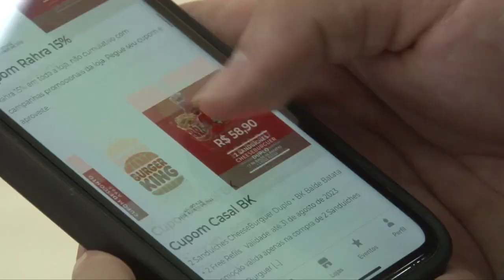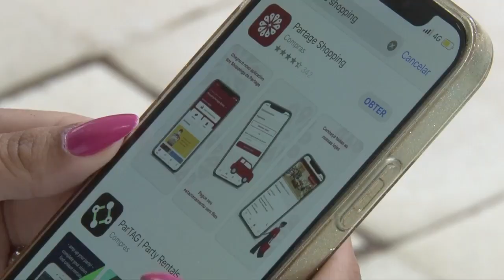PARTAGE SHOPPING DISPONIBILIZA NOVO APLICATIVO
Com o novo aplicativo, as pessoas podem receber cupons de desconto e ficar por dentro de todas as novidades do Partage Shopping!